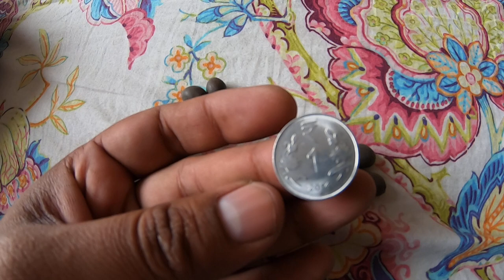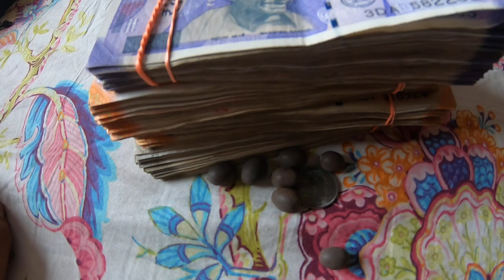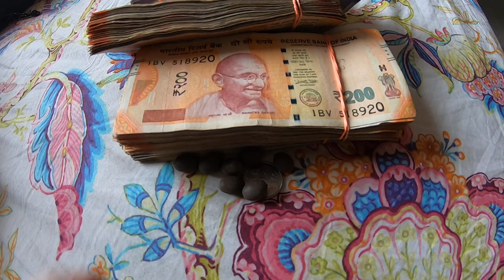पेसो की बारिश कैसे करे : How to Double Your Money By Simple Tantra Ritual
पेसो की बारिश कैसे करे  : How to Double Your Money By Simple Tantra Ritual  : When it comes to the most traditional way of doubling your money, that commercial is not too far from the truth...